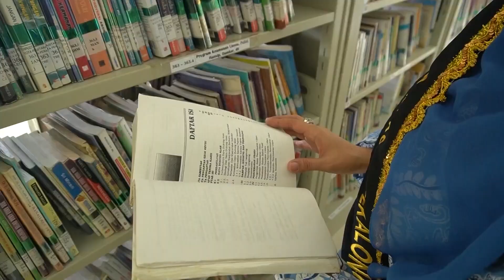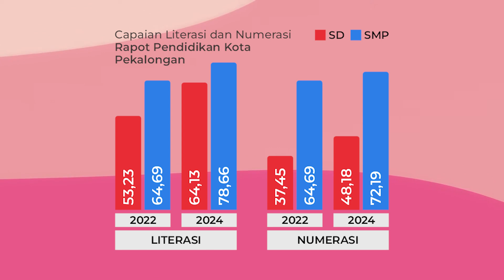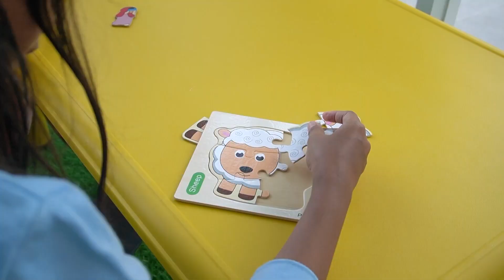Bunda Literasi Kota Pekalongan